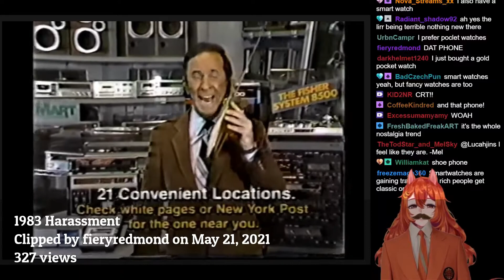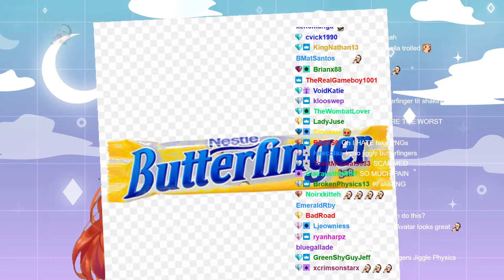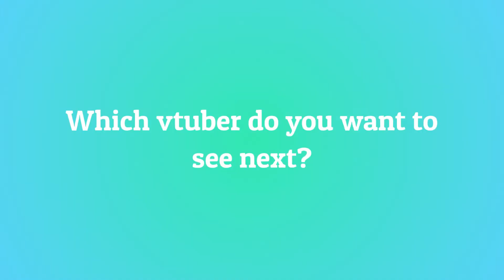10 Most Viewed Lucahjins Clips May 2021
Check out lucahjins!